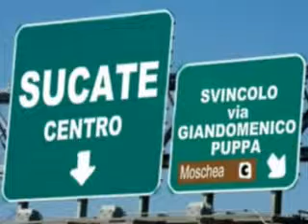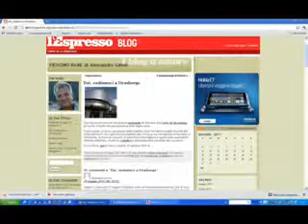La comunicazione politica ai tempi di Internet - intervista ad Alessandro Giglioli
servizio di Eleonora Brianzoli / Sestina Tv